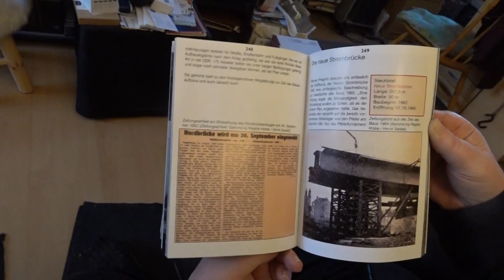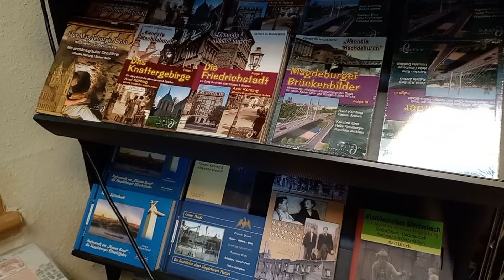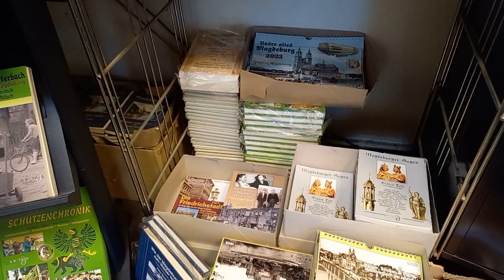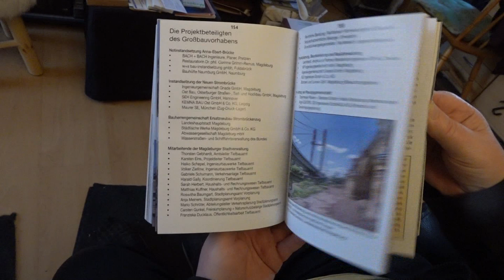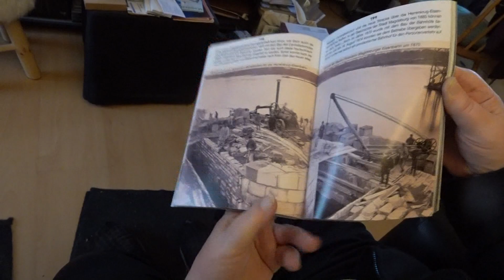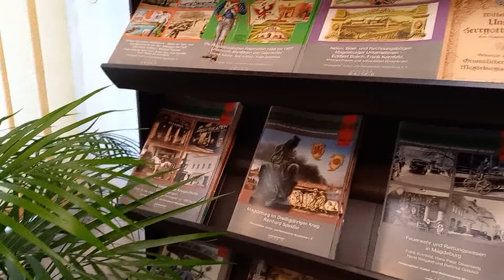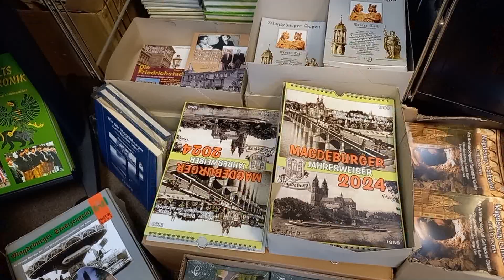Buchvorstellung von Axel Kühling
Axel Kühling hatte zu Eröffnung der Brücken extra sein druckfrisches Buch über die Elbbrücken mitgebracht. Leider verhinderte das regnerische und stürmische Wetter einen Verkaufserfolg, alle wollten erst mal mit den historischen Wagen mitfahren. Also haben wir den Verlag besucht.